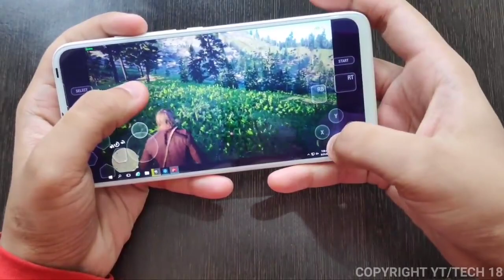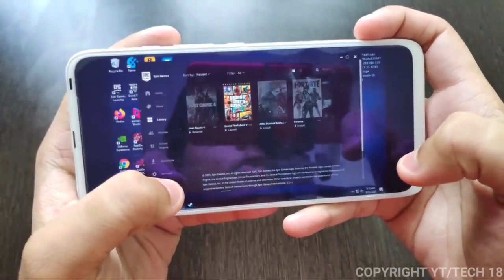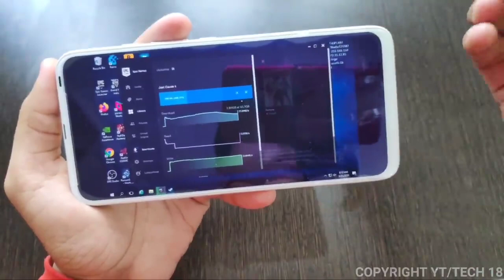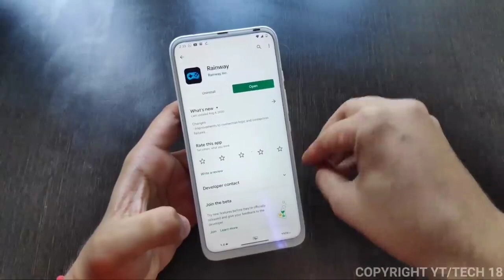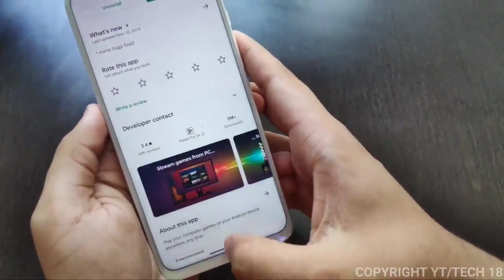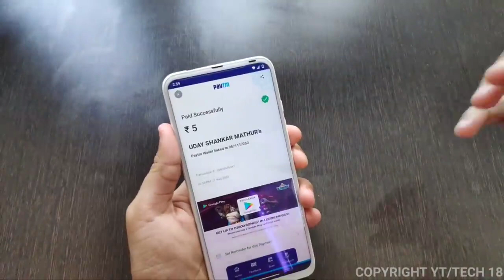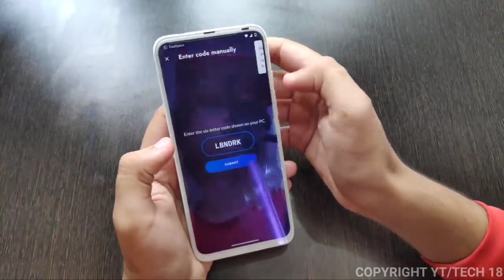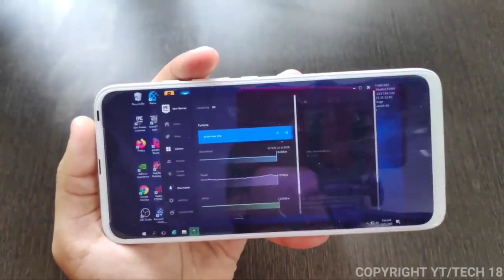How to download all pc game in phone